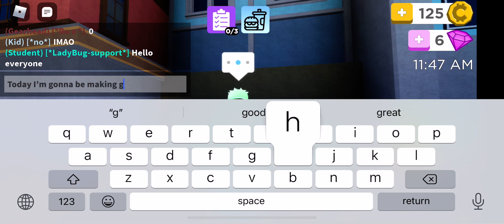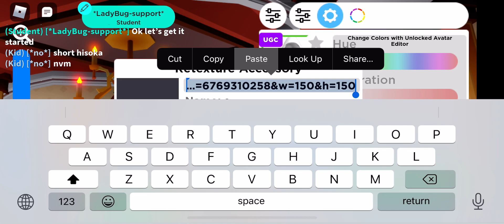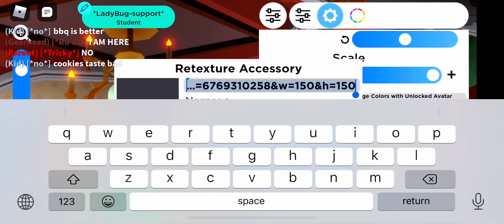How to make ghost garcello in robloxian highschool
Id greenish white thing 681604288 shirt 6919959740 that’s it also credit to terabytes